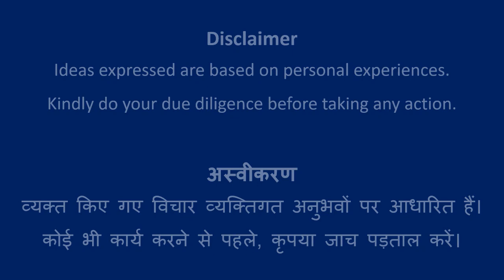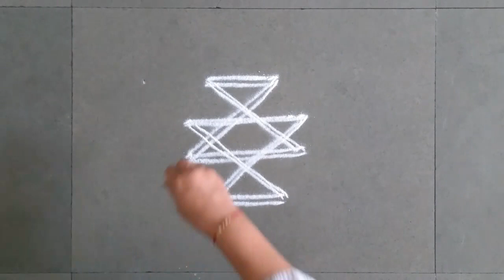Design #789 | Rangoli Art | Abhivyakti Creations